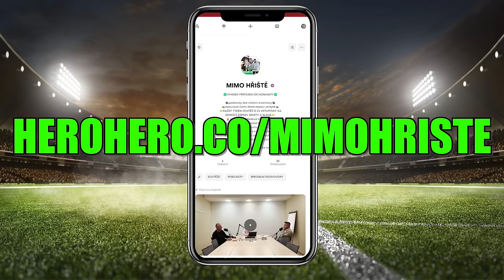Priske má spory s trenéry v ČR, Tykač už má Slavii? Fouskovi dny sečteny? w/ Stanislav Vlček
🎧Podcast můžete poslouchat na všech podcastových platformách

📍Vyzkoušejte aplikaci Youradio Talk pro poslech podcastů a audioknih

💰FORTUNA 18+ Ministerstvo financí varuje: Účastí na hazardní hře může vzniknout závislost.

Host dnešního podcastu:
📸HOST ► JIŘÍ SAŇÁK, PAVEL VANDAS